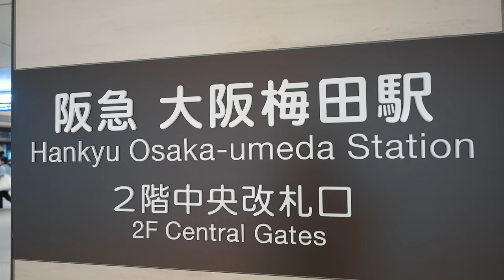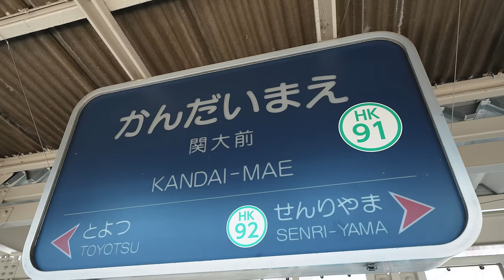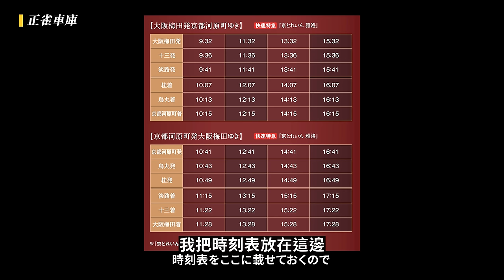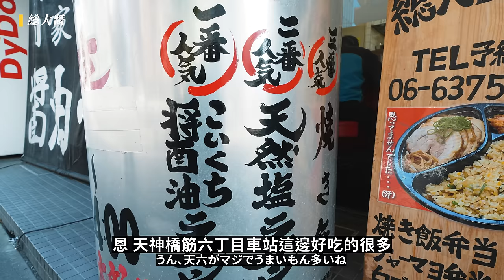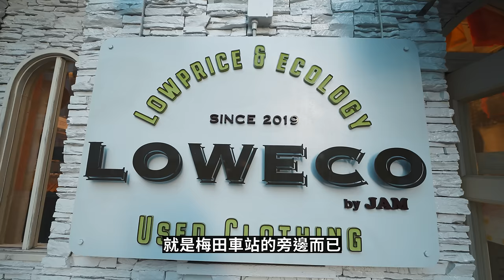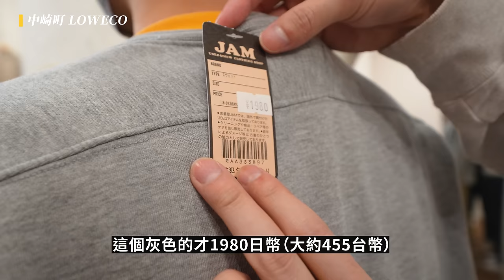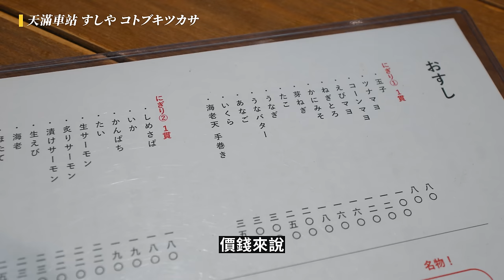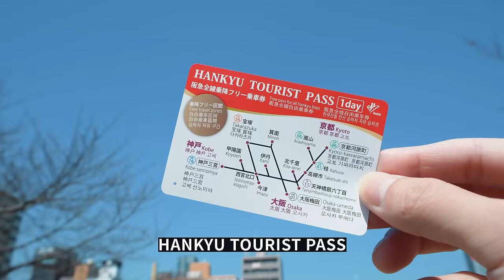必看! 大阪人帶路の2023最新兩天一夜大阪自由行! 吃爆當地拉麵, 壽司, 住宿購物推薦都在這~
※這部跟阪急阪神控股集團合作
▼Kyo-Train GARAKU
大阪梅田跟京都河原町之間在跑的京都特色列車。只要在禮拜六，日，時間點對的話能坐到這列車喔！詳細資訊在這邊！

▼HANKYU TOURIST PASS（阪急全線乗車券）
推薦給大阪・京都・神戸周遊的朋友們！※來觀光的外国遊客専用喔

※大阪梅田～京都河原町的一般車票400日幣是影片拍攝日3/6的資訊。從4/1要變成410日幣大家請注意。

▼大阪・京都・神戸觀光資訊『Enjoy! OSAKA KYOTO KOBE』

★這次的行程
0:53　551蓬莱 阪急大阪梅田駅店

4:48　きりん寺 関大前店

13:52 総大醤

16:30 LOWECO by JAM 中崎町店

20:11 すしや コトブキツカサ 天満店

23:43 ホテル阪急レスパイア大阪
※飯店價格每天都會變動，詳細資訊記得去看官網查詢喔！我那天住的是35樓夜景＋早餐buffet 1人房23000日幣(大約5200台幣)/天

25:33 扇町公園